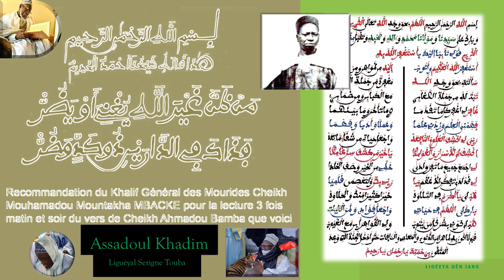JANGUM FULKU GUEDIAWAYE RAMADAN 2022 J22 XAAC 1